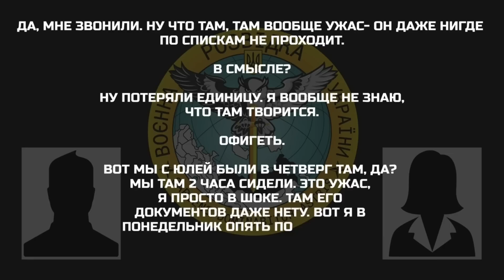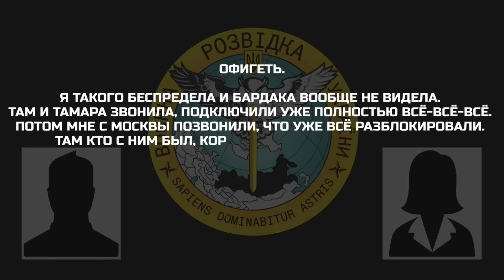Я просто в шоке, там его документов даже нету.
Жена мобилизованного военнослужащего (Мурманская обл.) рассказывает, что ее муж не проходит ни по одному из списков, соответственно не числится ни в одной из воинских частей.

- Папа как, служит?
- Ой, служит.
- Что, тебе так и ни фига?
- Да, в понедельник туда поеду.